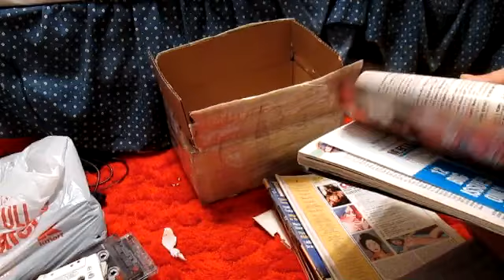Mail Call Live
With John on the phone I dare to open some mail he sent on camera lol